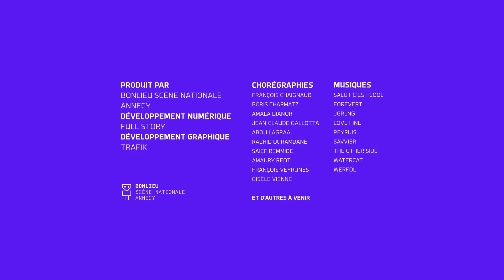I-Dance : Saief Remmide - 1/10/2022 23:11:42